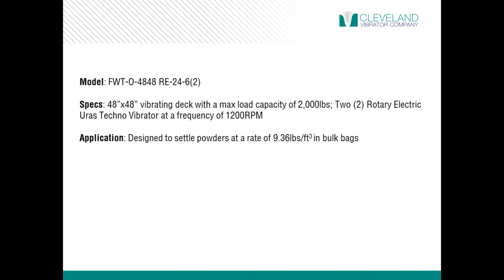Flat Deck Vibratory Weight Table for Powders - Cleveland Vibrator Co.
*Benefit* Great for settling material in cartons, drums, kegs, and bags before package sealing and shipping.

*Model* FWT-O-4848-RE-24-6(2)

*Specs* This 48" by 48" vibrating deck with a max load capacity of 2000lbs is powered by two Rotary Electric Uras Techno Vibrators at a frequency of 1200RPM.

*Application* Designed to settle powders at a rate of -9.36lbs/ft3- in bulk bags.